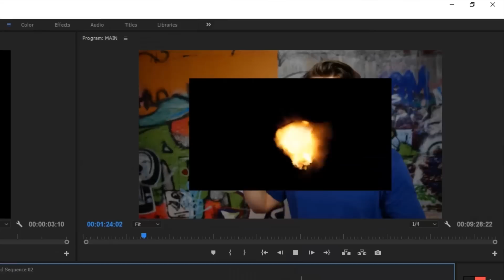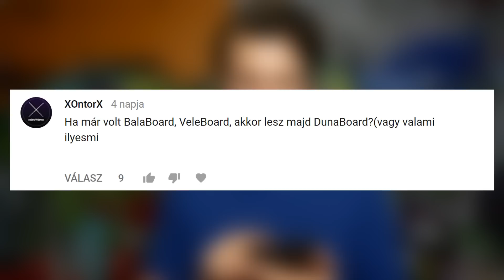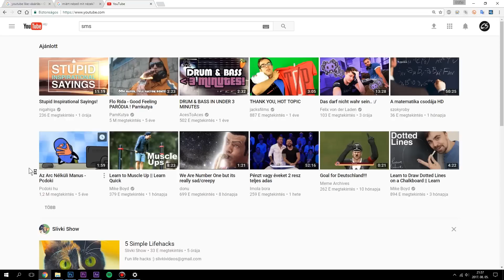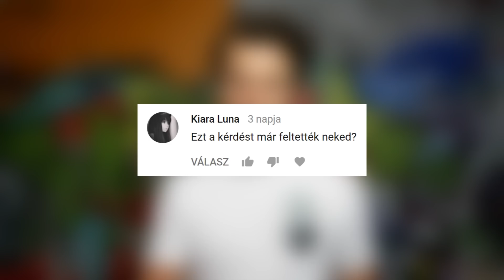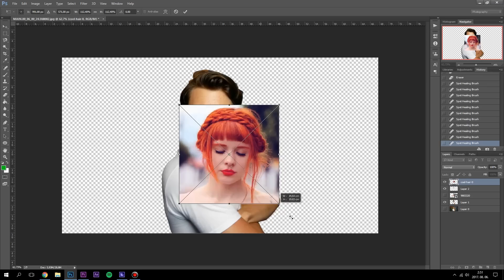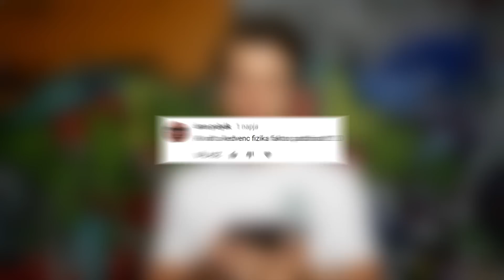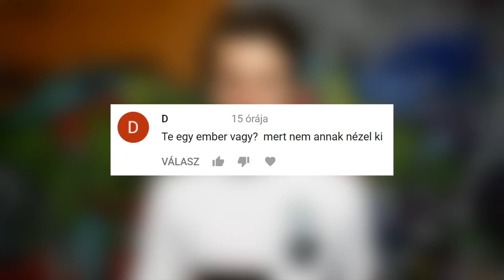ÉRETTSÉGI EREDMÉNYEIM?! (nem clickbait) | Kérdezz Felelek | CsChannel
Régen volt videó, régen volt kérdezz felelek. Érettségi, egyetem, VELEBOARD, a lila paradicsom, oltások. Ezekről volt szó ebben a részben. Kommenteljetek értelmesen!

Anon letöltés (Balázs Csomor néven keress!)